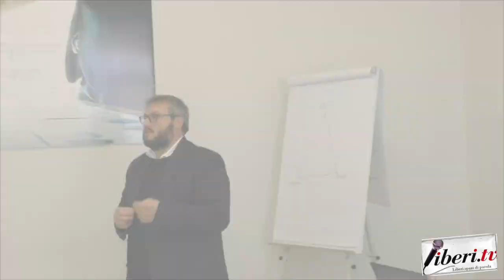Lorenzo Fanfoni - Servizio Civile UNPLI - Corso di formazione OLP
Lorenzo Fanfoni, Coordinatore Segreteria Servizio Civile UNPLI - Servizio Civile UNPLI - Corso di formazione OLP - Lamezia Terme (Cz) - 14 aprile 2023 - A cura di Antonio Abbruzzese e Tania Klim